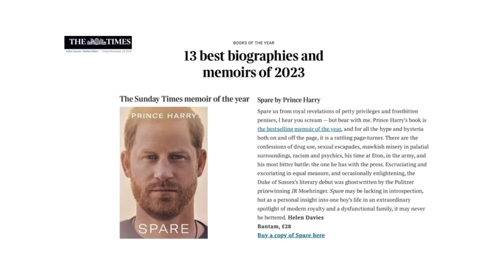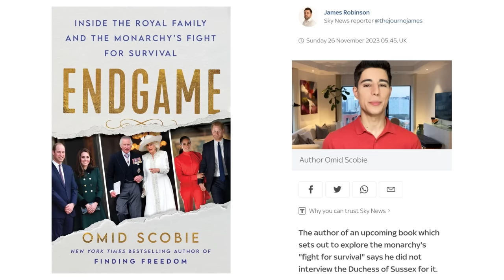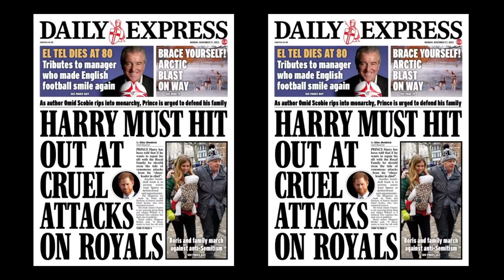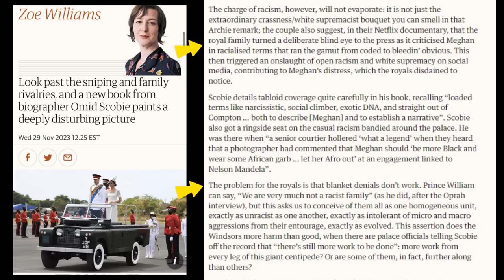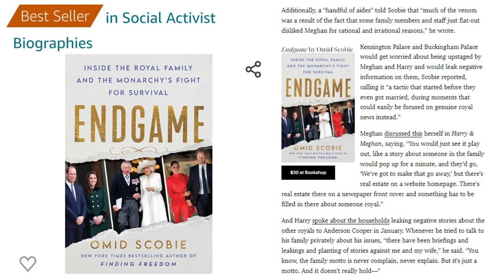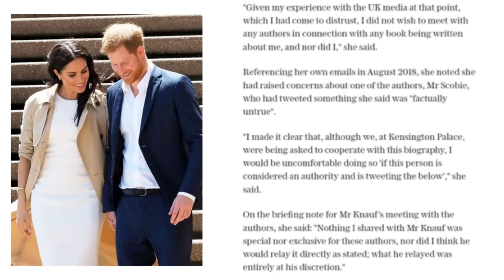Kate Exposed: Royal Leaks, Lies & Laziness | The Truth About The Royals